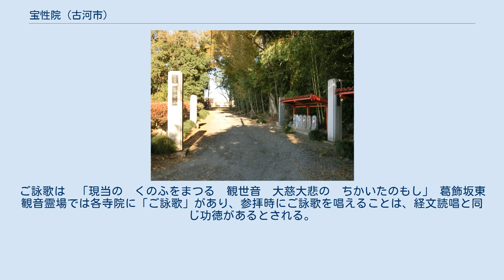宝性院 (古河市)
宝性院（ほうしょういん）は、茨城県古河市久能にある真言宗豊山派の寺院。
山号を谷中山、院号を宝性院という。
葛飾坂東観音霊場の第十四番札所。
この霊場は宝性院の住持・秀伝和尚により、正徳4年（1714年）に創設されたもので、この寺が札元となっている。
 永和 2年（1376年）10月の開基とされる。
明和 7年（1770年）3月に久能村が関宿藩に提出した書き上げによると、正徳4年（1714年）以降は古河市柳橋にある龍蔵院の末寺になる。
正徳4年は、住持・秀伝が葛飾坂東観音霊場を創設した歳で、この寺も第十四番札所、札元となる。
嘉永 6年（1853年）10月2日、当時の住持・賢明が死去した後は無住となった。
 明治 3年（1870年）に新政府が行った寺籍調査でも無住とされ、弘道という名の留守居同心者がいた。
また、本尊は大日仏、境内地が二千坪、檀家が51軒だった。
旧桜井村により作成された『社寺多台帳』によれば、境内には本堂・観音堂・庫裡・不動堂があり、境内の外にも大日堂があったが、明治初期の廃仏毀釈のため寺は荒廃し、のちに本堂・庫裡は売却、大日堂も観音堂に合併された。
現在は檀家によって維持されている。
 宝性院は葛飾坂東観音霊場の第十四番札所。
ご詠歌は　「現当の　くのふをまつる　観世音　大慈大悲の　ちかいたのもし」 葛飾坂東観音霊場では各寺院に「ご詠歌」があり、参拝時にご詠歌を唱えることは、経文読唱と同じ功徳があるとされる。